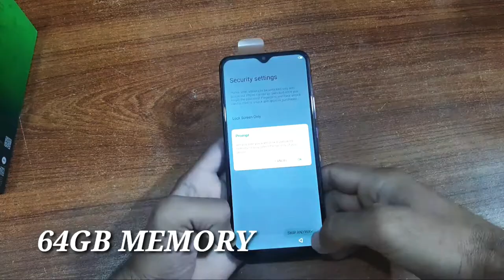infinix Hot 9 play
Ignore hashtags.